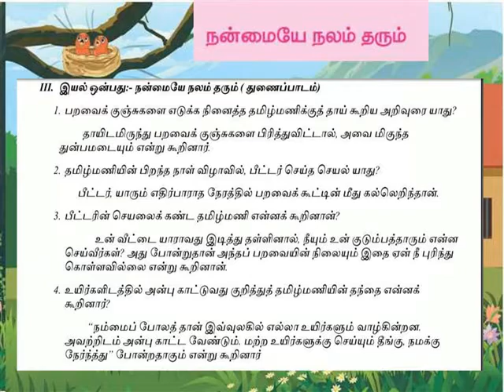நன்மையே நலம் தரும் === வினா விடை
V TAMIL TERM 3
நன்மையே  நலம் தரும்